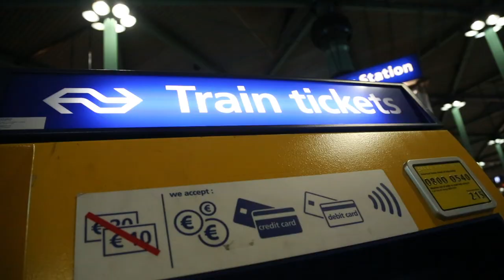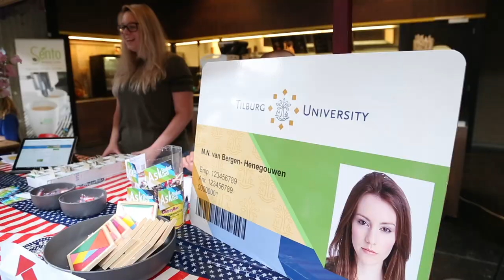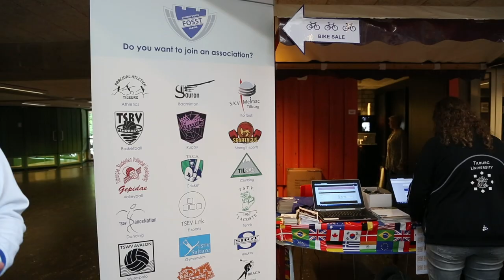Registration Days - Tilburg University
This video gives international students an impression about the Registration Days of Tilburg University.

During the Registration Day, Tilburg University will provide all newly arrived international students a warm welcome and a pleasant arrival.

In addition, we provide students with all kinds of amenities / services that will contribute to a relaxed and organized start to their stay. All practical matters can be arranged at the same time upon arrival!